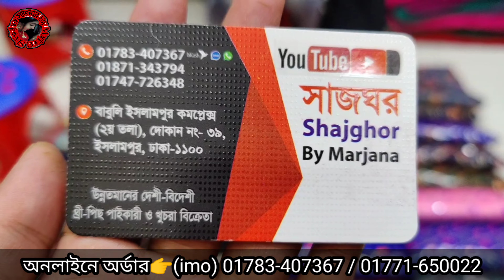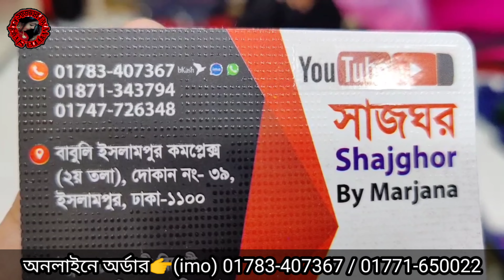৬৫০ টাকায় লুটপাট অফারে ইন্ডিয়ান ৪পিস কিনে ব্যাবসা শুরু করুন।১০পিছ কিনলেই ডেলিভারি চারজ ফ্রি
৬৫০ টাকায় লুটপাট অফারে ইন্ডিয়ান ৪পিস কিনে ব্যাবসা শুরু করুন।১০পিছ কিনলেই ডেলিভারি চারজ ফ্রি